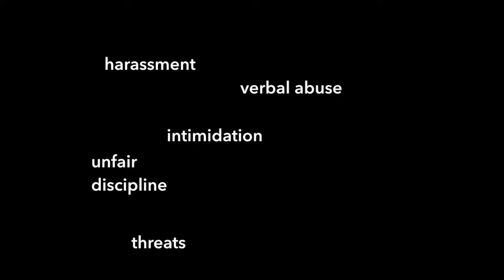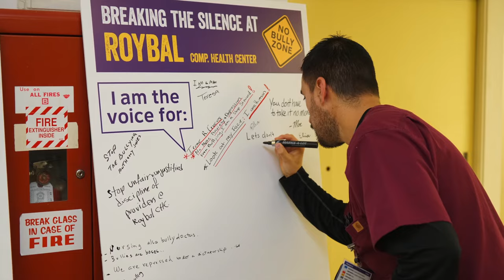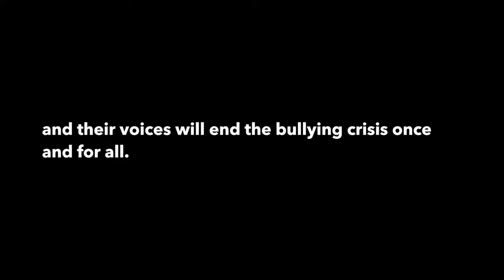Breaking the Silence on Bullying at LA County DHS!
DHS Health Professionals sounded the alarm on the bullying crisis at LA County DHS and we've been successful in leading DHS Chief Mitch Katz to work with us to end the bullying crisis once and for all!

This is only the beginning, let’s keep the momentum and continue speaking out to ensure every LA County Health Professional has the opportunity to thrive in a safe workplace, and the general public receives the best care possible.